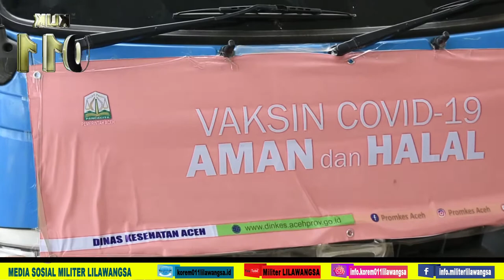Pengawalan Ketat 2.777 Dosis Vaksin Covid 19 untuk Lhokseumawe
Komandan Korem (Danrem) 011/Lilawangsa Kolonel Inf Sumirating Baskoro mewakili Forkopimda Kota Lhokseumawe menerima sebanyak 2.777 Vaksin Covid - 19 dari dinas kesehatan Provinsi Aceh untuk Kota Lhokseumawe.

Serah terima vaksinasi covid-19 turut disaksikan para pejabat diantaranya Wali Kota Lhokseumawe Suhaidi Yahya, Kepala Dinas Kesehatan Kota Lhokseumawe dr. Said Alam Zulfikar beserta unsur Forkopimda Kota Lhokseumawe dan Aceh Utara, di Kantor Wali Kota Lhokseumawe, Senin (01/02/2021) sere.

Selama perjalanan dari Banda Aceh menuju Kota Lhokseumawe, kendaraan yang membawa vaksincovid-19 dikawal konvoi voorijder kepolisian.

Kepala Dinas Kesehatan Kota Lhokseumawe dr. Said Alam Zulfikar mengatakan, penerima vaksinasi Gel I diperuntukan seluruh tenaga medis Lhokseumawe, baru selanjutnya  ASN, TNI Polri yang berhubungan dengan pelayanan masyarakat dan selanjutnya masyarakat luas.

Secara perdana, maka pelaksanaan vaksinasi akan dilaksanakan di Rumah Sakit TNI-AD Lhokseumawe (Kesrem) pada tanggal 14 Pebruari 2021. Kemudian akan dilaksanakan di 14 RS maupun pusat kesehatan yang ada di Lhokseumawe.

Penerima vaksin nantinya adalah masyarakat yang berusia 18 sampai 59 tahun dan yang paling penting belum pernah terpapar covid 19, tidak menderita penyakit kronis maupun penyakit penyerta yang telah diumumkan pemerintah. Pihak Dinkes Kota Lhokseumawe pun sudah melakukan simulasi, bagaimana mekanisme vaksinasi, terang Kadis kesehatan Kota Lhokseumawe.

Sementara itu Danrem 011/Lilawangsa Kolonel Inf Sumirating Baskoro mengatakan “Ini adalah bagian dari ikhtiar kita dalam menghadapi pandemi yang sudah 8 bulan terakhir ini berada di negara kita. Sesuai firman Allah dalam surat Ar-ra'd ayat 11, Innallaha laa yughoyyiru Maa biqoumin Hatta yughoyyiru bi anfusihim, yang artinya sesungguhnya Allah tidak akan merubah nasib suatu kaum, Kecuali mereka sendiri yang merubahnya. Jadi inilah bagian dari ikhtiar kita, usaha kita, selain tentunya berdoa untuk memutus segera penyebaran virus ini dan kita Insyaa Allah bisa kembali lagi nanti ke kehidupan kita semula”, ujar Danrem.

"Pemerintah dan MUI sudah menyatakan bahwa vaksin ini aman dan halal, jadi masyarakat tidak perlu ragu untuk mengikuti program vaksinasi", tuturnya.